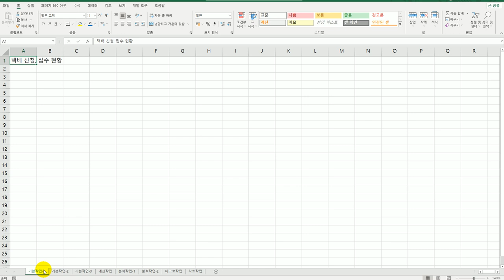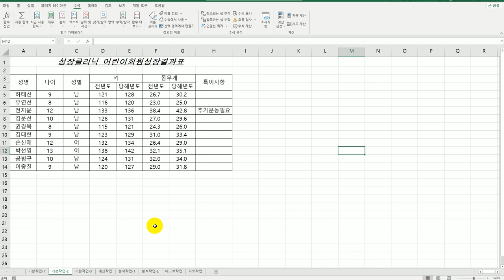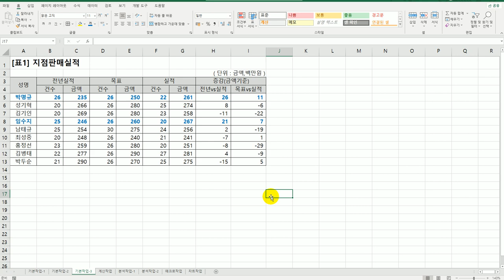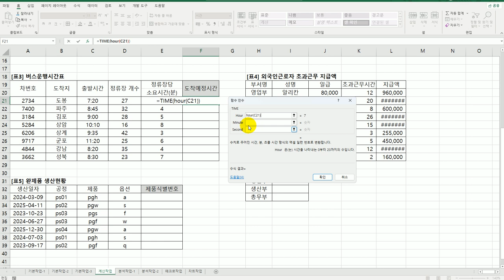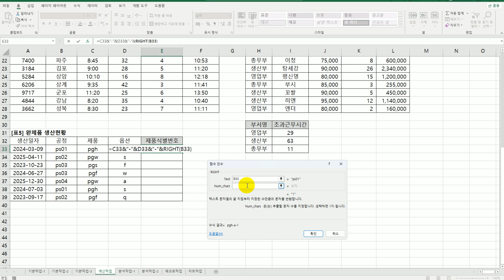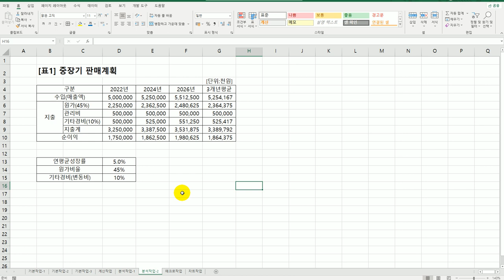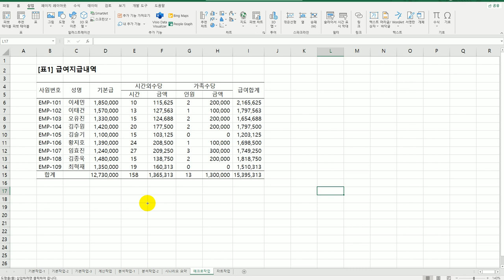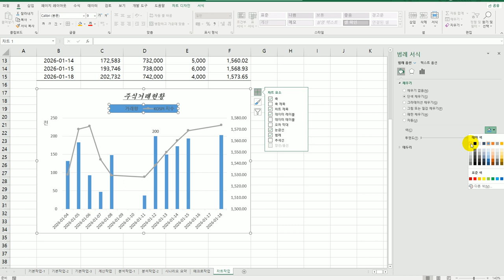[컴활2급실기] 기출 유형 문제 7회